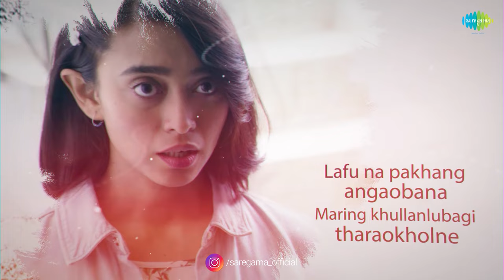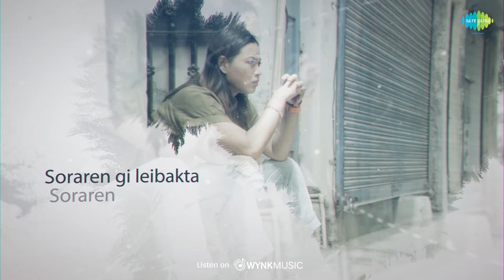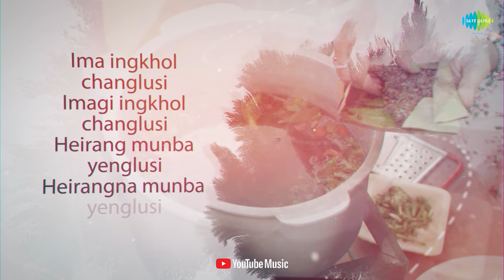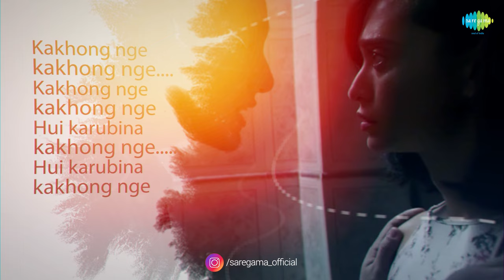Soraren Lyrical | Axone | Sayani Gupta | Lin Laishram | Nicholas Kharkongor | Mangka Mayanglambam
Presenting the lyrical version of the song 'Soraren' - from the movie Axone.

Axone is directed by Nicholas Kharkongor. The film stars Sayani Gupta, Lin Laishram, Vinay Pathak, Dolly Ahluwalia, Tenzin Dalha, Lanuakum Ao, Asenla Jamir, Merenla Imsong, Rohan Joshi, Milo Sunka, Akash Bhardwaj and Adil Hussain in key roles.  On a hot summer day in Delhi, the plans of two young girls to cook a special pork dish for their best friend’s wedding are foiled. Their neighbours are adamantly against it because the dish smells. As they try out various ways to cook, this bitter sweet comedy wafts through the pungent smells of racism in the metropolis. Axone had its world premiere at the BFI London Film Festival 2019. It was also showcased at the MAMI Mumbai Film Festival 2019 under the official selection category.

Song Credits
Singer - Mangka Mayanglambam
Pena - Mrjing M.
Song Writer - Kh. Mangi Singh
Song Composer - M. Mangangsana
Sound Recordist - L. Sunil
Recorded at - Hayum Lab, Imphal

Film Credits:
Directed & Written By: Nicholas Kharkongor
Produced By:  Vikram Mehra, Siddharth Anand Kumar
Executive Producers: Gaurav Sharma, Sahil Sharma, Shoaib Lokhandwala, Nitin Nair
Line Producer: Vinod Prakash
Director of Photography: Parasher Baruah
Edited By: Suresh Pai
Sound Designer: Rajendra Hegde
Costume Designer: Karan Singh Parmar, Edward Lalrempuia
Production Designer: Yasmin Sethi
Music Composer: Tajdar Junaid
Casting Director: Dilip Shankar